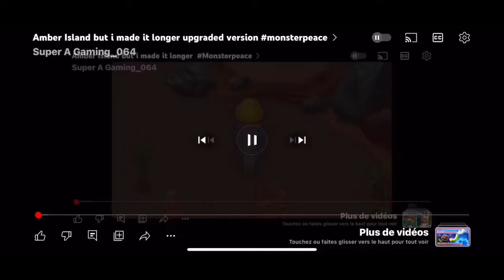Amber island but i made it longer upgrade 2